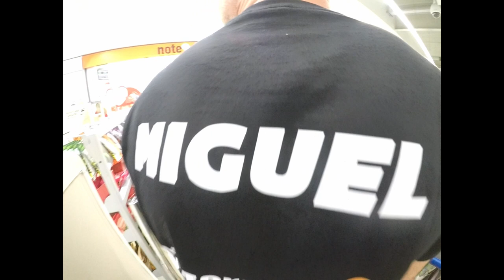World paramotor slalom championship 2023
A nossa aventura neste 5 campeonato do mundo de paramotor na vertente slalom